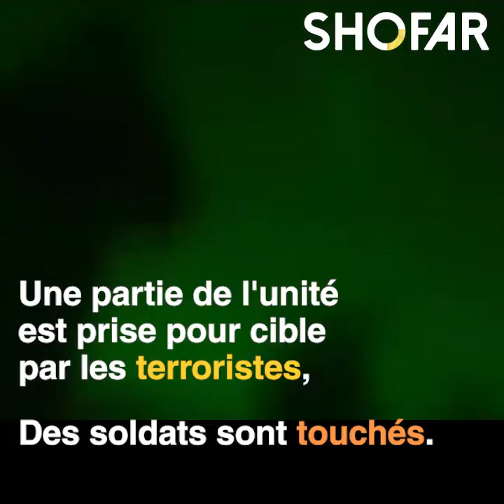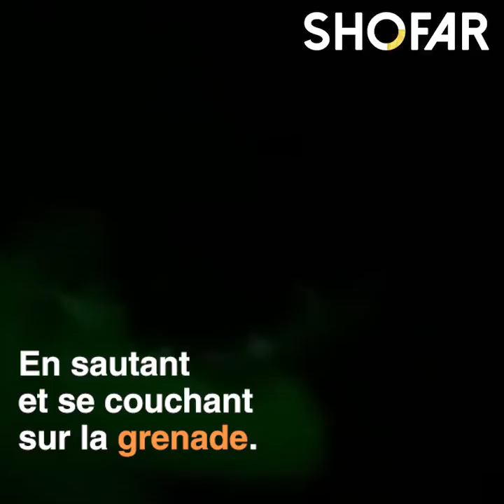Roy Klein: Un héros.